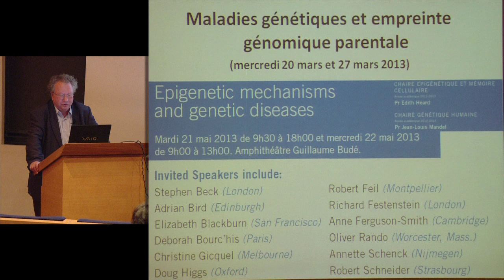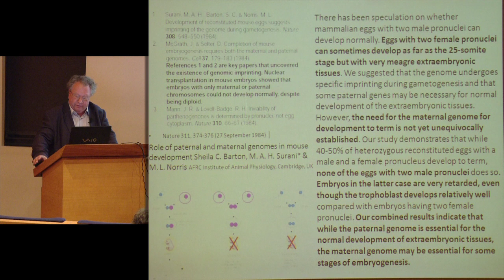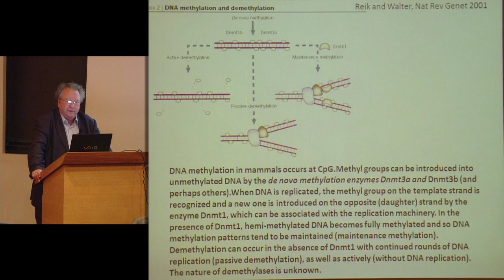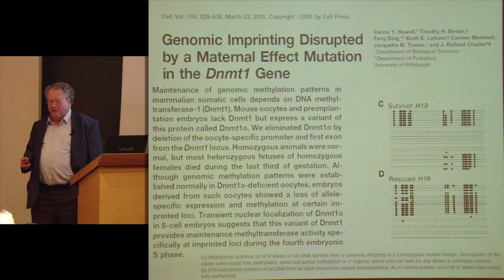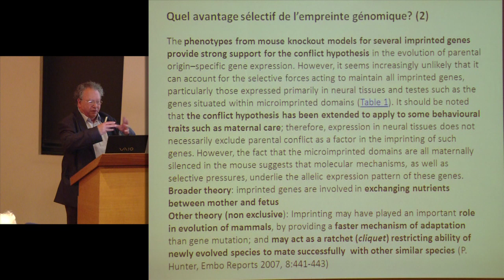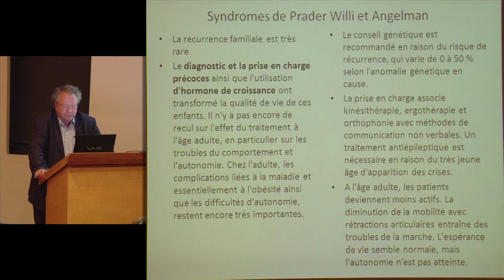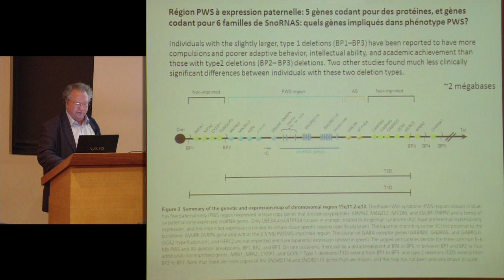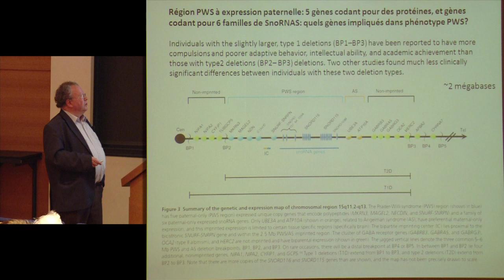Maladies génétiques et empreinte génomique parentale (1) - Jean-Louis Mandel (2012-2013)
Enseignement 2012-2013 : Maladies génétiques et empreinte génomique parentale
Cours du mercredi 20 mars 2013 : Cours 2 : Épigénétique et maladies génétiques 1/2

Intervenant(s) : Jean-Louis Mandel, Collège de France

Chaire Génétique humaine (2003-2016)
Professeur : Jean-Louis Mandel